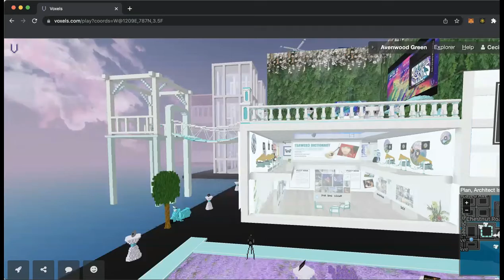No。2 元宇宙薰衣草花园 海边乐园 游艇 直升机。。。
如果您对Digital One Asset中陈列的NFT感兴趣, 可以前往Opensea了解更多：

SHOW LESS